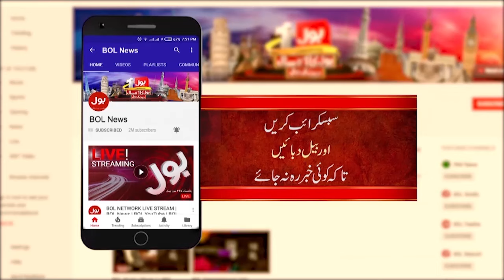Pakistan Foreign Minister Ishaq Dar And Turkish Foreign Minister Joint News Conference | BOL News